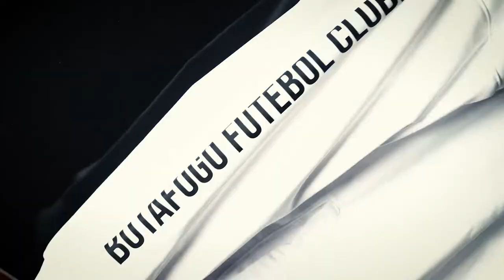O novo enxoval do Tricolor